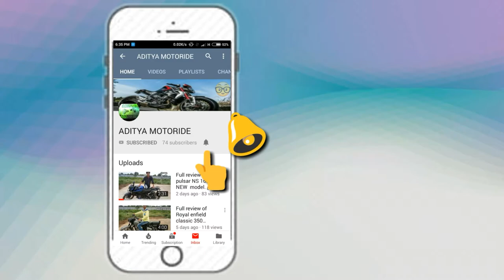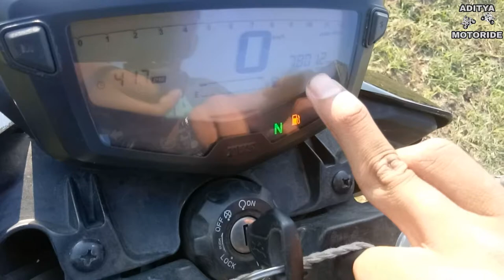Full review of APACHE RTR 160 4v .. NEW model. 🏍️ 🏍️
This channel is made for sports bike and Scooty
In this video we describe  all new (apache rtr 160 4v new 2018)...friends this bike is most loveable to all teenagers the look of this bike is very attractive or we can say it gives you a very sporty look design
Milage.. 35 to 40 kmpl very Bad results atlist this bike can have to give 50 to 55 kmpl